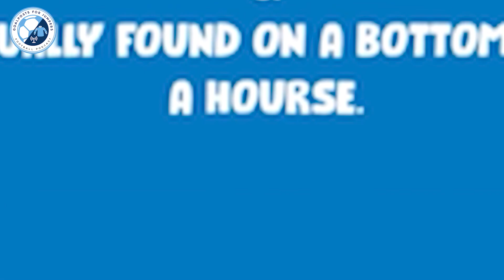The Impossible Football Quiz | Episode 2 | (The Tw*tList)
Here's another video edition of the nation's favourite football quiz: The TwatList.